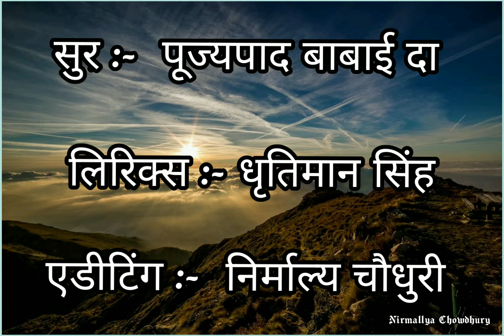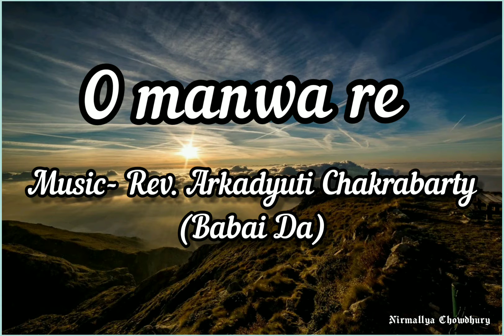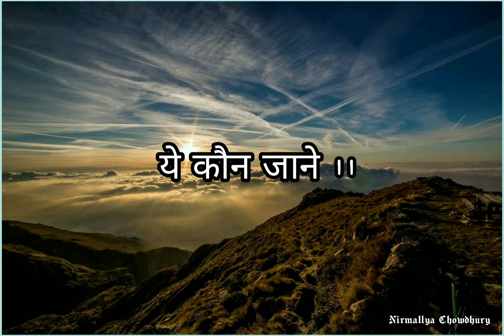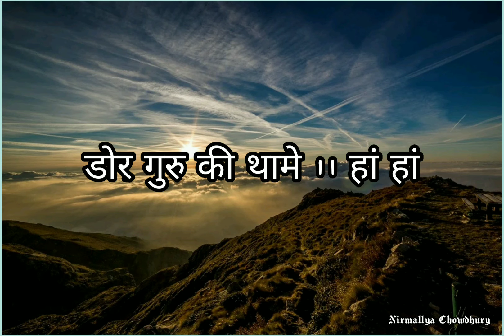ओ मनवा रे - O manwa re - with Lyrics